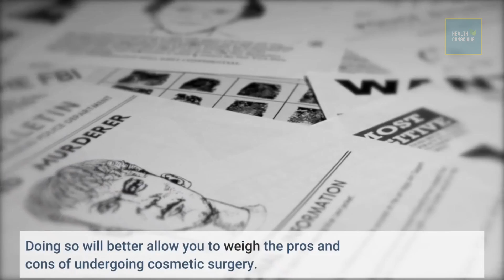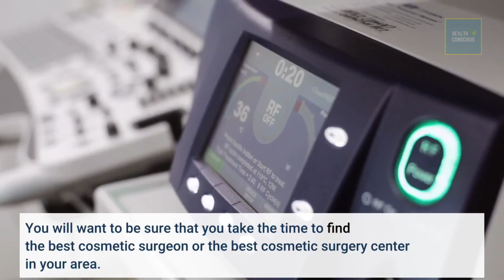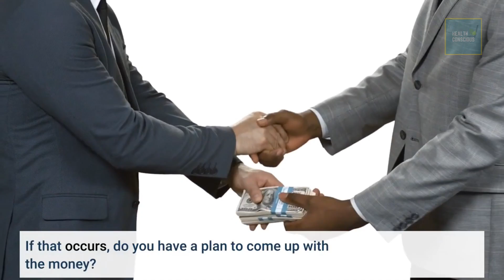The Dangers of Cosmetic Surgery | What Are The Risks of Cosmetic Surgery?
The investigation also reveals how the regulatory system in australia is failing to protect patients from the devastating consequences of cosmetic surgery gone wrong – all while the industry continues to flourish.
Cosmetic surgery has become so commonplace that people forget that it comes with risks  just like any other operation.
Dangers of cosmetic surgery.
Cosmetic surgery has become so.

Are you thinking about going under the knife?
There is a good chance that you may be.  Why?
Because cosmetic surgery is increasing in popularity. Many men and women find it to be a relatively easy way to look their best. While this is true in most cases, it is important to know that there are dangers and risks that are associated with cosmetic surgery. As important as it is to hear that there are dangers and risks associated with cosmetic surgery, That isn’t enough to hear. For you to make a well-informed decision, you must also know exactly what those dangers are.